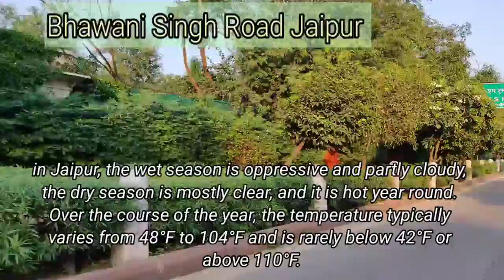Jaipur City Travel Vlog | Bhawani Singh Road Jaipur Rajasthan India